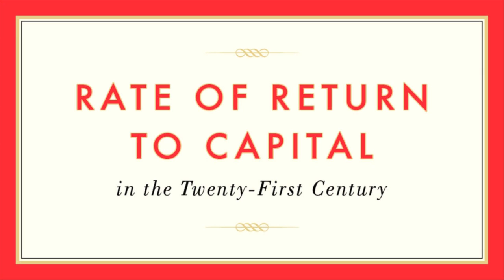Capital in the Twenty-First Century – Thomas Piketty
What are the grand dynamics that drive the accumulation and distribution of capital? Questions about the long-term evolution of inequality, the concentration of wealth, and the prospects for economic growth lie at the heart of political economy. But satisfactory answers have been hard to find for lack of adequate data and clear guiding theories.

In Capital in the Twenty-First Century, economist Thomas Piketty analyzes a unique collection of data from twenty countries, ranging as far back as the eighteenth century, to uncover key economic and social patterns. His findings will transform debate and set the agenda for the next generation of thought about wealth and inequality.